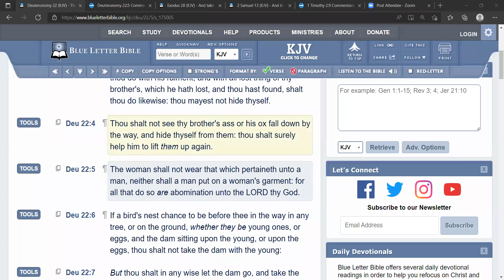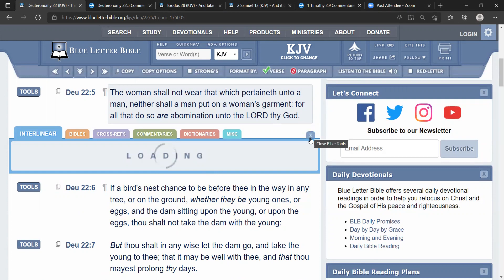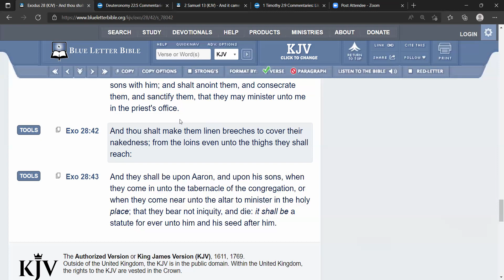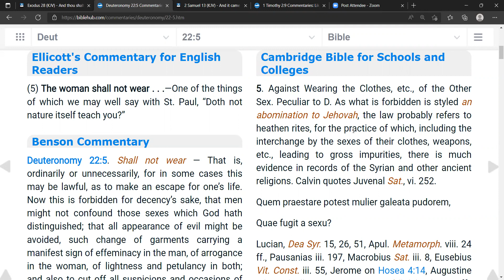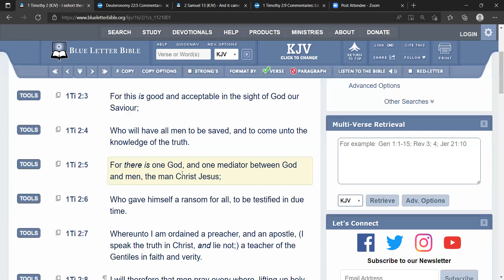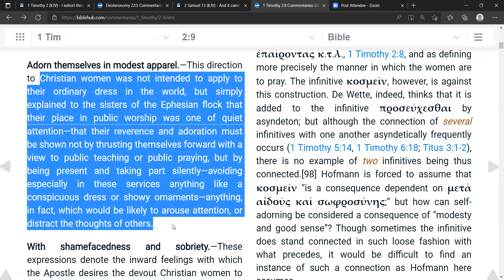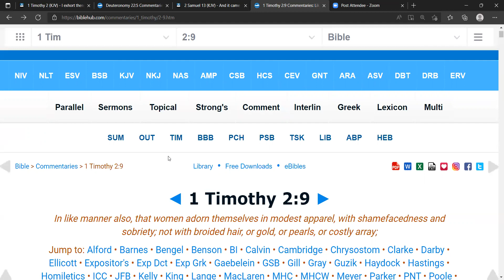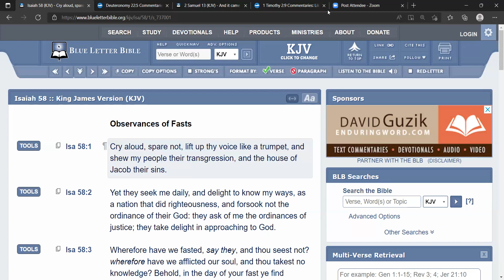IS A WOMAN IN SIN FOR WEARING PANTS? // DEUTERONOMY 22:5 BREAKDOWN